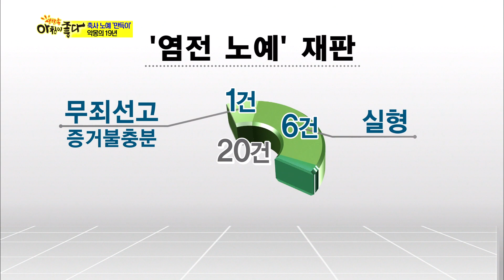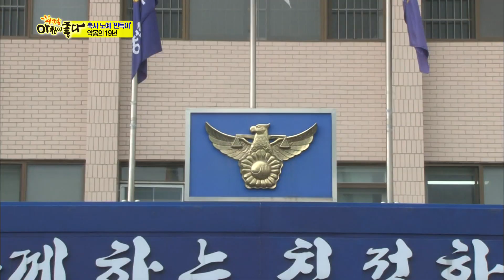축사 노예 19년 그는 왜 '만득이'가 되었나 KBS 160720 방송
19년 동안 매일 12시간씩
축사에서 강제로 일한 지적장애가 있는 한 남성

그는 왜 '만득이'라고 불리며 강제노역을 해야만 했는가...